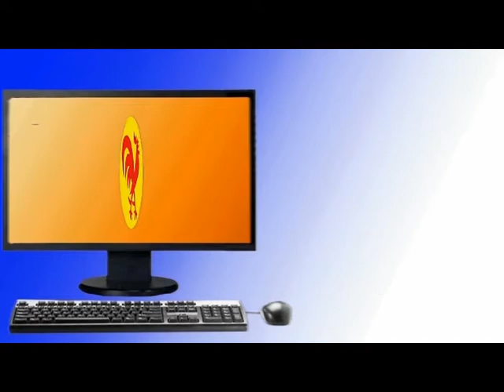PCV: Declaración del II Pleno del Comité Central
Caracas, 19 sep. 2011, Tribuna Popular TP.- El II Pleno del Comité Central del Partido Comunista de Venezuela (PCV) reunido en esta capital, emitió una Declaración Pública leida en Rueda de Prensa por el secretario general del Partido, diputado Oscar Figuera, analizando la situación internacional y nacional del momento.